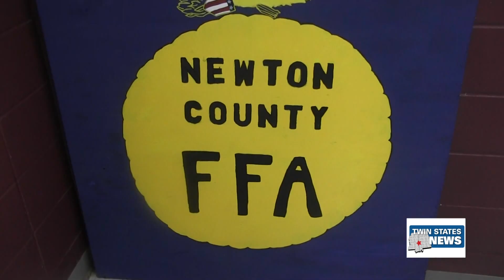Grocery Vs Garden - Jacobus Roby